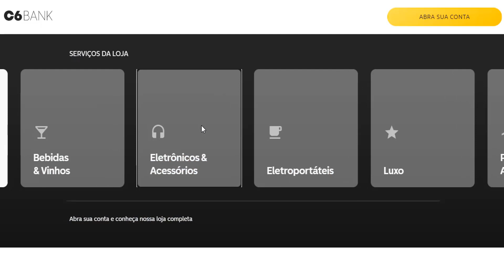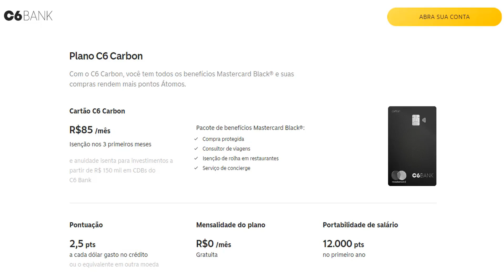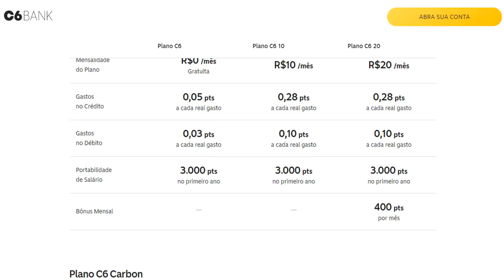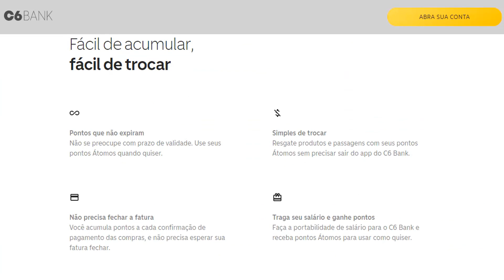C6 BANK Liberando LIMITES No CARTÃO De CRÉDITO vale a pena VEM VER...